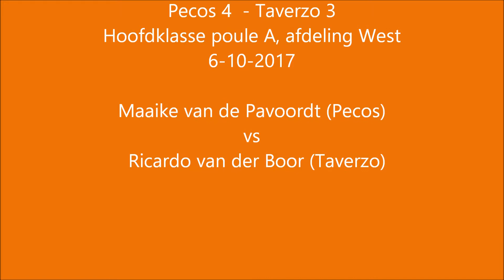Maaike van de Pavoordt vs Ricardo van der Boor 6-10-2017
Pecos 4 - Taverzo 3.
In Taverzo 3 spelen spelers van kaliber en gaan in de hoofdklasse voor een eerste plaats.
Maaike van de Pavoordt  debuteert in Pecos 4 na jaren van sabbatical. Toch wist zij in haar
eerste duel tegen Justin van den Bout twee games bij elkaar te slaan.
Ook tegen Elten Roos bleef zij in haar 2e wedstrijd ondanks verbeten aanvallend verweer met lege handen.
Kan zij zich laat op de avond nog een keer opladen voor het moeilijke duel tegen Ricardo van der Boor  of is al haar tafeltenniskruit verschoten. Kijk mee en oordeel zelf